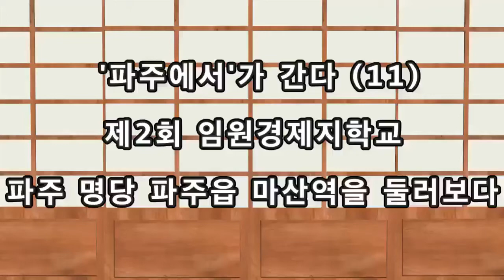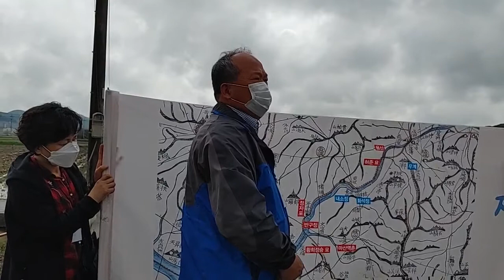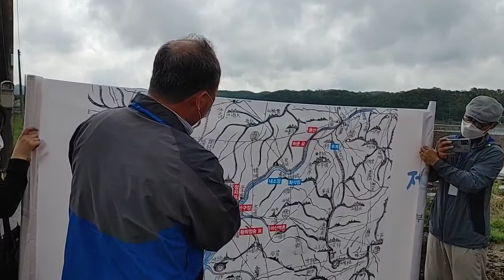'파주에서'가 간다 (11) 임원경제지학교 - 마산역촌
제 2회 임원경제지학교 - 파주의 명기를 찾아가다 - 파주읍의 마산역촌의 흔적을 찾아가다. 4월 30일